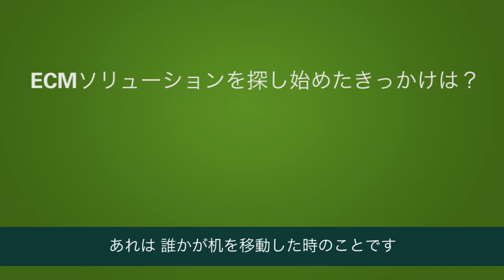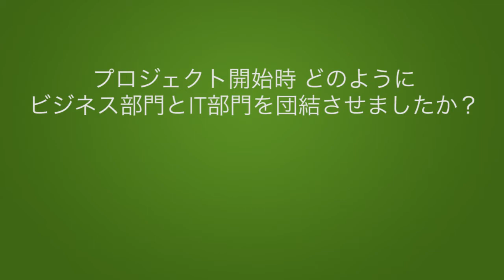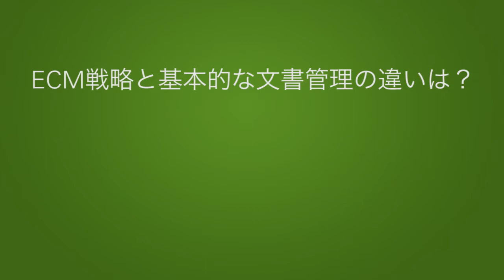ECMと文書管理の違い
説明：社員のスぺースを確保しようとファイルキャビネットを移動したこと（そしてその最中にキャビネットの鍵を紛失したこと）がきっかけとなり、Tokio Marine Managementはハイランドソフトウェアのエンタープライズコンテンツマネジメント（ECM）ソリューションであるOnBaseを導入しました。エンタープライズ＆ビジネステクノロジーサービスのバイスプレジデント Kendall Blytheが、ECMと文書管理の違いを紹介します。